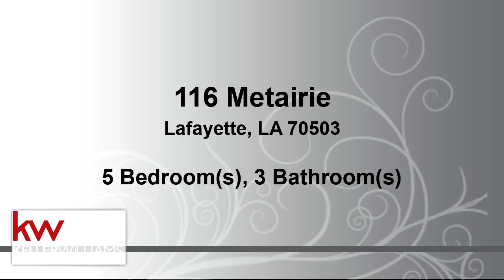Residential for sale - 116 Metairie, Lafayette, LA 70503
With 5 Bedrooms, 3 Full Baths, and Very Large Back Yard this is a great home for that family that needs a lot of space. Outside you will find Two Covered Patio Spaces great for entertaining. Also Conveniently located close to the mall, shopping, and the new Rouses on Johnston St you won't ever have to worry about driving across town for all of your favorite things. Home Features an Open Floor Plan, Walk In Pantry, Large Mud Room, Hard Wood Floors, Office Nook, Tons of Storage, and much more. The Master has plenty of room for a sitting area, Large Walk In Closet, and Spacious Master Bath. Upstairs you will find 3 large bedrooms with a full bath. This is a home you don't want to miss!

Bedrooms: 5
Bathrooms: 3
Square Feet: 2639
Price: $2,100

For more information about this property, please contact Rusty Steel at or . You can also text 5743920 to 67299.

08/02/2019 09:23:02 am

Last modified: